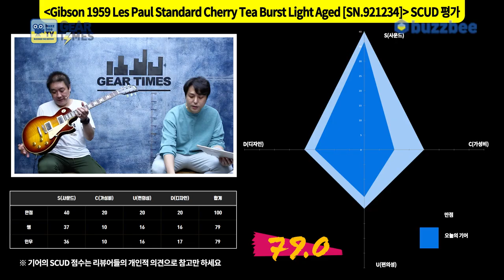[GearTimes 3499회] 깁슨 Gibson 1959 Les Paul Standard Cherry Tea Burst Light Aged [SN.921234]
깁슨 Gibson Custom Shop 1959 Les Paul Standard Cherry Tea Burst Light Aged [SN.921234]

0:00 오프닝
1:03 스펙(Spec)
2:05 사운드 테스트 (sound test)
9:17 시연 (Demo)
11:07 한줄평
11:56 점수